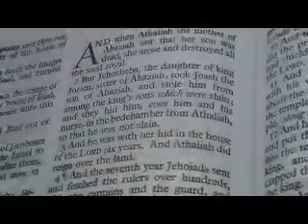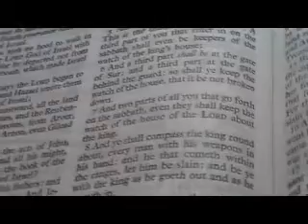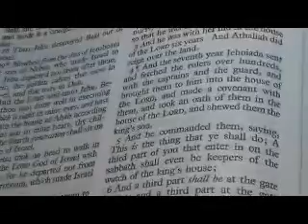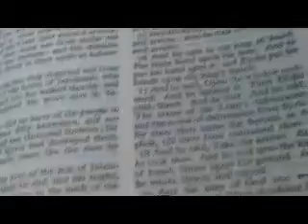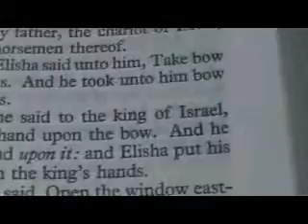2 Kings 11-13 thoughts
2 Kings thoughts

1 In the three and twentieth year of Joash the son of Ahaziah king of Judah Jehoahaz the son of Jehu began to reign over Israel in Samaria, and reigned seventeen years.
2 And he did that which was evil in the sight of the LORD, and followed the sins of Jeroboam the son of Nebat, which made Israel to sin; he departed not therefrom.
3 ¶And the anger of the LORD was kindled against Israel, and he delivered them into the hand of Hazael king of Syria, and into the hand of Ben--hadad the son of Hazael, all their days.
4 And Jehoahaz besought the LORD, and the LORD hearkened unto him: for he saw the oppression of Israel, because the king of Syria oppressed them.
5 (And the LORD gave Israel a saviour, so that they went out from under the hand of the Syrians: and the children of Israel dwelt in their tents, as beforetime.
6 Nevertheless they departed not from the sins of the house of Jeroboam, who made Israel sin, but walked therein: and there remained the grove also in Samaria.)
7 Neither did he leave of the people to Jehoahaz but fifty horsemen, and ten chariots, and ten thousand footmen; for the king of Syria had destroyed them, and had made them like the dust by threshing.
8 ¶Now the rest of the acts of Jehoahaz, and all that he did, and his might, are they not written in the book of the chronicles of the kings of Israel?
9 And Jehoahaz slept with his fathers; and they buried him in Samaria: and Joash his son reigned in his stead.
10 ¶In the thirty and seventh year of Joash king of Judah began Jehoash the son of Jehoahaz to reign over Israel in Samaria, and reigned sixteen years.
11 And he did that which was evil in the sight of the LORD; he departed not from all the sins of Jeroboam the son of Nebat, who made Israel sin: but he walked therein.
12 And the rest of the acts of Joash, and all that he did, and his might wherewith he fought against Amaziah king of Judah, are they not written in the book of the chronicles of the kings of Israel?
13 And Joash slept with his fathers; and Jeroboam sat upon his throne: and Joash was buried in Samaria with the kings of Israel.
14 ¶Now Elisha was fallen sick of his sickness whereof he died. And Joash the king of Israel came down unto him, and wept over his face, and said, O my father, my father, the chariot of Israel, and the horsemen thereof.
15 And Elisha said unto him, Take bow and arrows. And he took unto him bow and arrows.
16 And he said to the king of Israel, Put thine hand upon the bow. And he put his hand upon it: and Elisha put his hands upon the king's hands.
17 And he said, Open the window eastward. And he opened it. Then Elisha said, Shoot. And he shot. And he said, The arrow of the LORD'S deliverance, and the arrow of deliverance from Syria: for thou shalt smite the Syrians in Aphek, till thou have consumed them.
18 And he said, Take the arrows. And he took them. And he said unto the king of Israel, Smite upon the ground. And he smote thrice, and stayed.
19 And the man of God was wroth with him, and said, Thou shouldest have smitten five or six times; then hadst thou smitten Syria till thou hadst consumed it: whereas now thou shalt smite Syria but thrice.
20 ¶And Elisha died, and they buried him. And the bands of the Moabites invaded the land at the coming in of the year.
21 And it came to pass, as they were burying a man, that, behold, they spied a band of men; and they cast the man into the sepulchre of Elisha: and when the man was let down, and touched the bones of Elisha, he revived, and stood up on his feet.
22 ¶But Hazael king of Syria oppressed Israel all the days of Jehoahaz.
23 And the LORD was gracious unto them, and had compassion on them, and had respect unto them, because of his covenant with Abraham, Isaac, and Jacob, and would not destroy them, neither cast he them from his presence as yet.
24 So Hazael king of Syria died; and Ben--hadad his son reigned in his stead.
25 And Jehoash the son of Jehoahaz took again out of the hand of Ben--hadad the son of Hazael the cities, which he had taken out of the hand of Jehoahaz his father by war. Three times did Joash beat him, and recovered the cities of Israel.